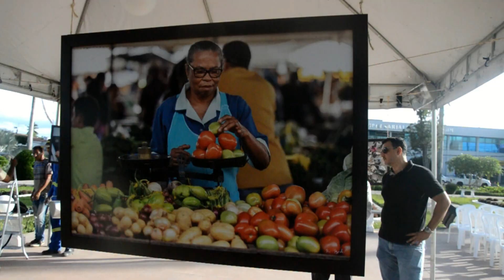Professor Raul Lomanto é parceiro do livro de Amargosa e fala da importância em manter a memória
Professor Raul Lomanto é parceiro do livro de Amargosa e fala da importância em manter a memória viva